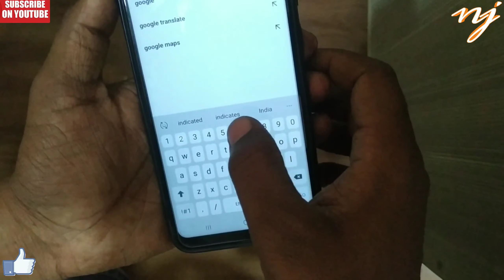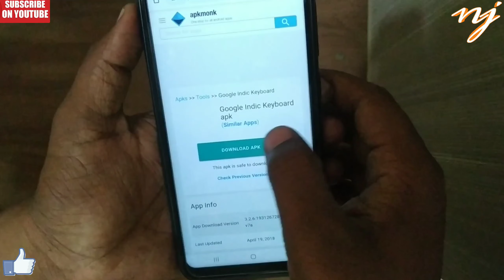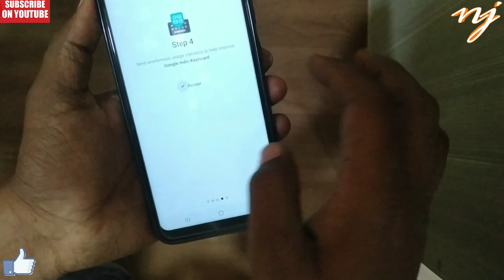Google Indic keyboard Samsung m10 mobile me kaise install kare aur default keyboard kaise change kar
GoogleIndic keyboard Samsung m10 mobile me kaise install kare aur default keyboard kaise change kar